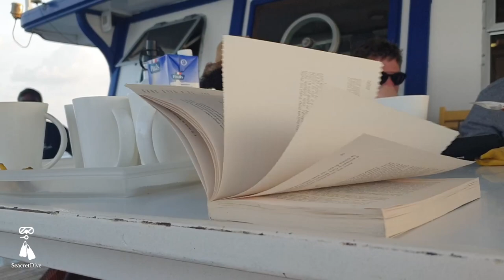LE KOIMALA, SUN MALDIVES - SEACRETDIVE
Du 7 au 17 mars 2019, nous avons passé 10 nuits à bord du Koimala,  affrété par le croisiériste Sun Maldives. Ce voilier en bois typique des Maldives peut accueillir 10 personnes dans 5 cabines avec douche privative.
Voici un aperçu du navire.